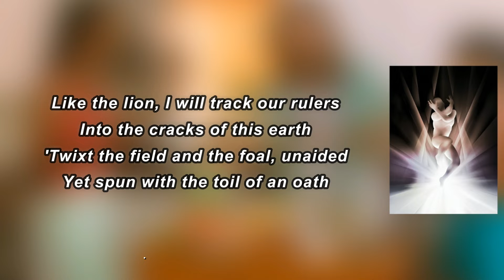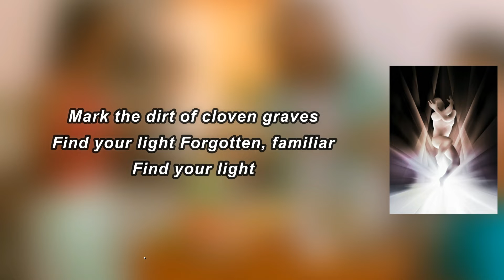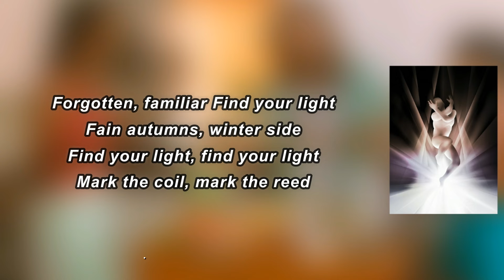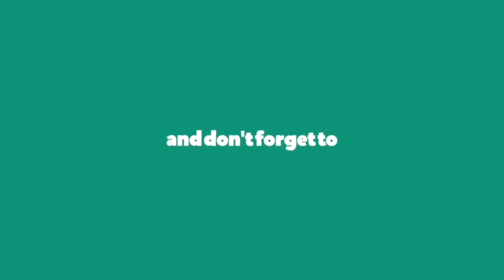Smashing Pumpkins - Schaudenfreud (Lyrics)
Schaudenfreud Lyrics:

 Like The Lion I Will Track Our Rulers
Into The Cracks Of This Earth
'Twixt The Field And The Foal, Unaided
Yet Spun With The Toil Of An Oath
Three Days Unknown, Two Days Agone
I'm Harvest More Than Guide
Isidore Was Right
Forgotten, Familiar
Find Your Light
Fain Autumns, Winter Side
Find Your Light, Find Your Light
Mark The Hurt, Mark The Face
Mark The Dirt Of Cloven Graves
Find Your Light
Forgotten, Familiar
Find Your Light
As The Bull On The Wheel, I Follow
Stubborn, With Downcast Eyes
'Round The Hills Of Our Lord And Hollows
In Sacrifice Of His Own
I'm Shadow More Than Guide
Isidore Was Right
Forgotten, Familiar
Find Your Light
Mark The Coil, Mark The Reed
Mark The Piper, Go To Sleep
Find Your Light
Forgotten, Familiar
Find Your Light
Find Your Light